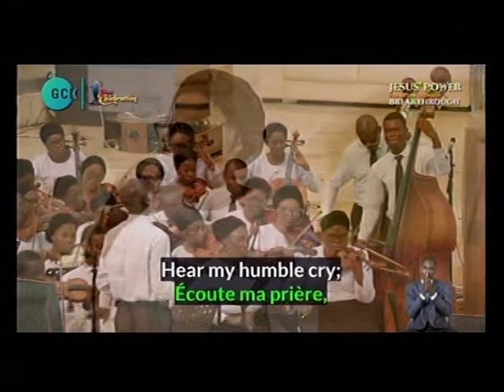GHS ?? PASS ME NOT BYE. GENTLE SAVOR